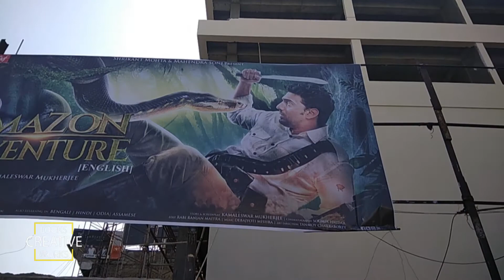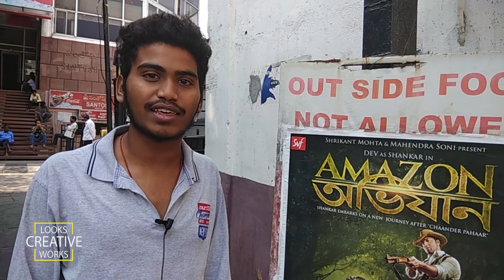AMAZON OBHIJAN HYDERABAD REVIEW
Hyderabad Public review on Bengali suprehit movie Amazon Obhijaan